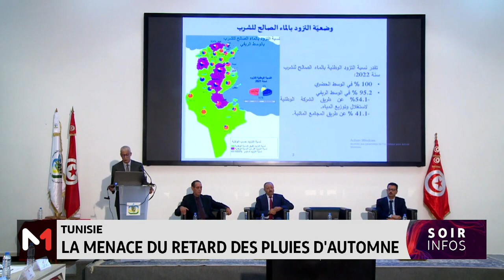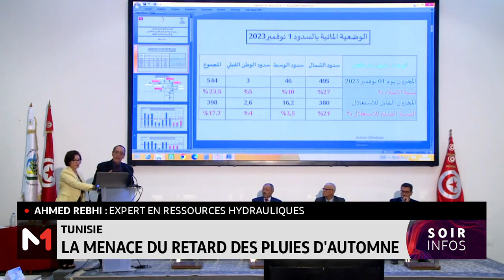Tunisie: La menace du retard des pluies d´automne